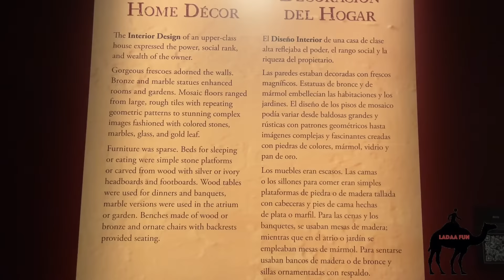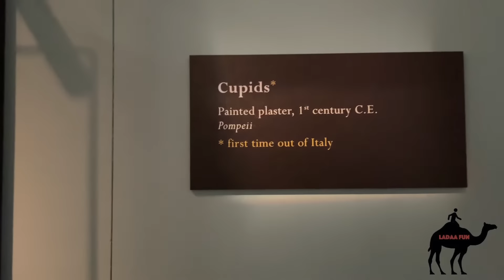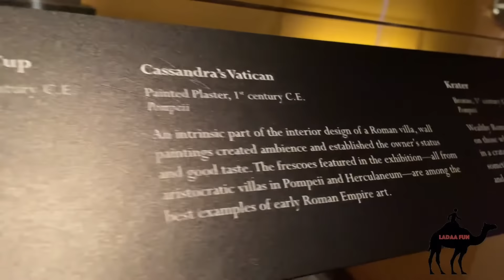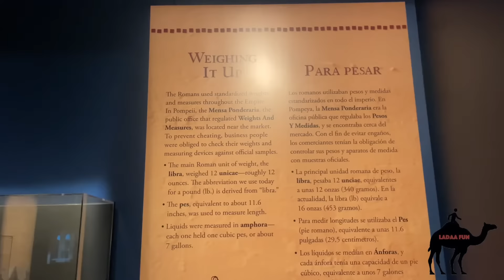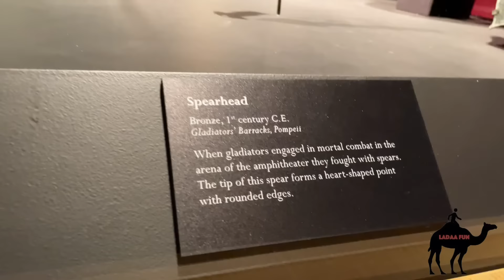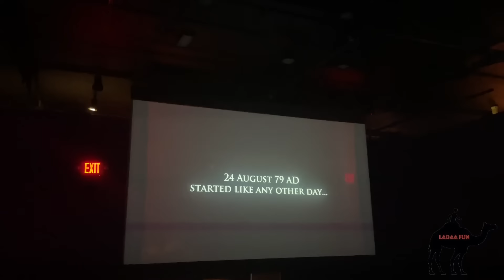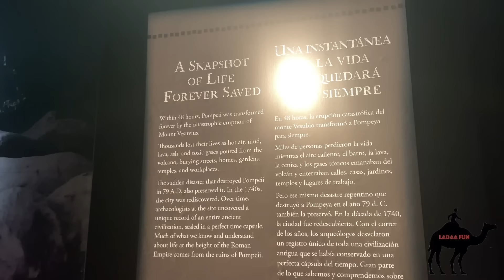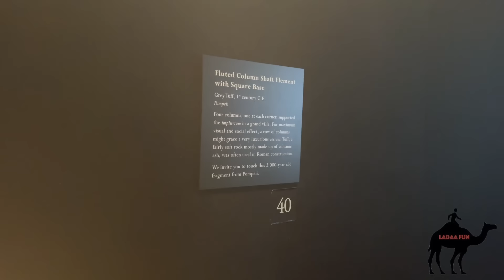Museum of Science and Industry Chicago Pompeii Exhibit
The Pompeii exhibit was great at the Museum of Science and Industry in Chicago. There are real artifacts and was great to see the historical pieces.